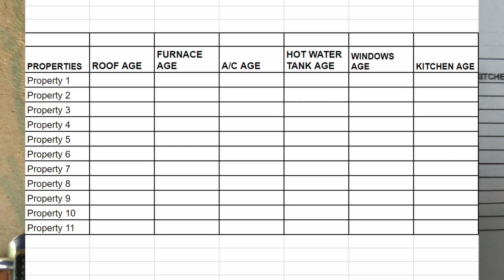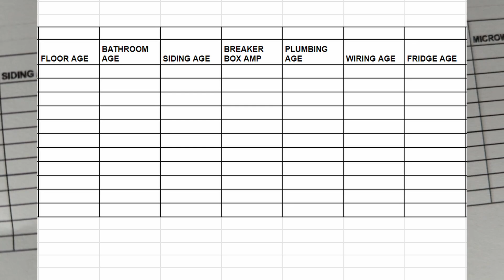ASSET MANAGEMENT 101, DO THIS TO AVOID HEADACHES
In this video I go over the method I use to keep track of my information on the rental, and how its saving me a lot of time and money.

BRRRR Book:

Brandon Turner Real Estate Investing: